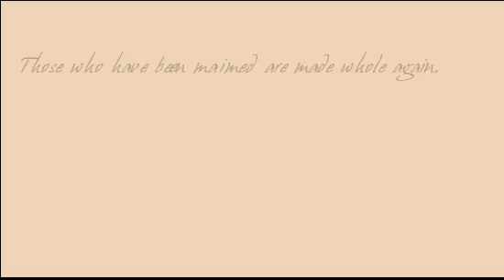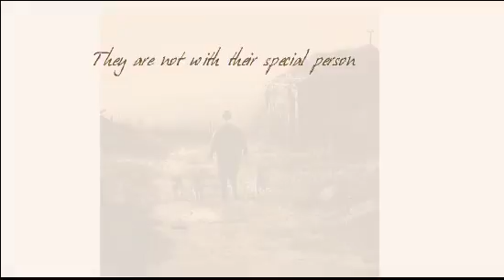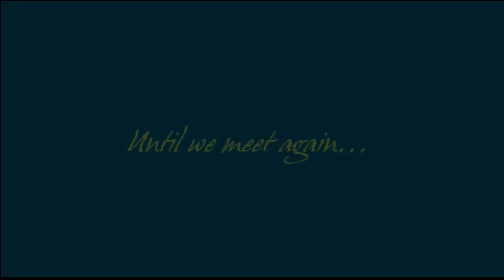The Rainbow bridge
Video created by Terri Pike, Thank you